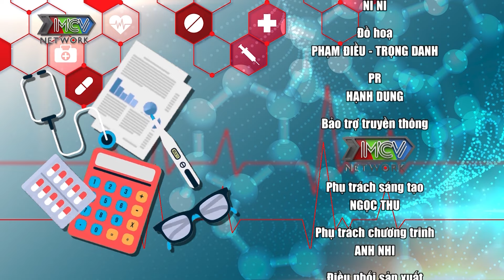Bác Sĩ Nói Gì #154 | Rối loạn mỡ máu và những điều cần biết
Rối loạn mỡ máu không chỉ là vấn đề của người lớn tuổi mà ngày càng nhiều người trẻ, đặc biệt là những người có lối sống không lành mạnh, cũng gặp phải tình trạng này. Cùng xem Bác Sĩ Nói Gì? Với Ths. Bs Nguyễn Thị Phương để biết thêm cách phòng ngừa và biện pháp nào phù hợp nhất để chữa bệnh rối loạn mỡ máu mà bạn cần biết.

📍 Bác Sĩ Nói Gì phát sóng mỗi ngày trên kênh youtube MCVMedia

► Cùng MCV Media chăm sóc sức khỏe tại đây:
📣 Cùng MCV Media mua sắm các sản phẩm xịn, nhiều khuyến mãi cực sốc:

BSNG_154